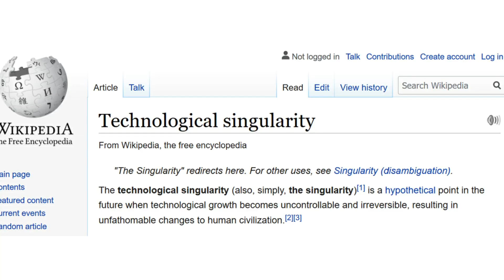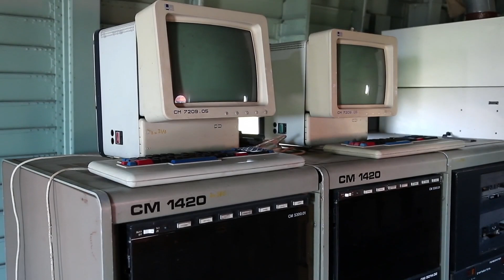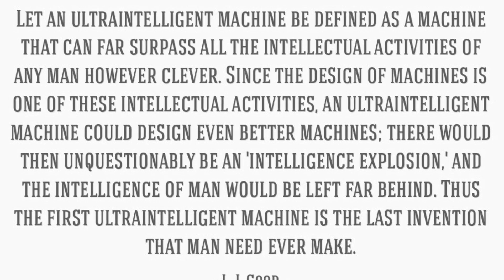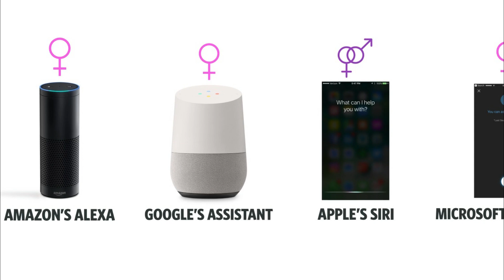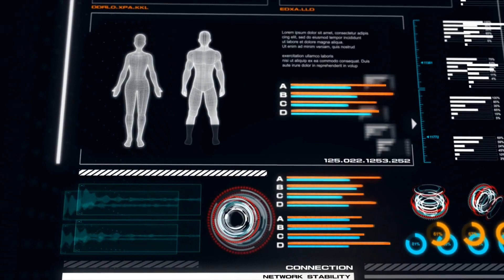Technological Singularity: Will We Be Replaced By Artificial Intelligence?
From the subtle advancements in technology to the birth of SKYNET! Join us as we explore facts about the Technological Singularity.

11. What is the Technological Singularity?
What's that? You don't know what it is? No worries, it is a pretty scientific term.
To quote Wikipedia, the Technological Singularity, "is a hypothetical future point in time at which technological growth becomes uncontrollable and irreversible, resulting in unfathomable changes to human civilization."

10. Where Are We Now In The Technological Singularity?
To fully understand how the Technological Singularity could happen, we need to understand where we are as a society that could lead us to the Technological Singularity future that many fear.

9. Intelligence Boom
The key word here to note is "IntelligenceBoom". No, I don't mean like our own brains exploding (that would be bad...), but rather, an boom of potential via Artificial Intelligence. This is one of the potential "outcomes" of a Technological Singularity.

8. Making A "Better Tomorrow"
There is another way that many dispute the Technological Singularity will come via A.I. and that's simply by creating an A.I. ourselves that goes far beyond what we intended it to be. Which may not be as far-fetched as you might think.

7. The Predictions Of Ray Kurzweil Part 1
If you're not familiar with ray kurzweil, you honestly should read up on him, he's not just another guy predicting the end of civilization, he's actually an engineer at Google, and sees himself as a Futurist. One who has made predictions in the past about technologies advances with  accuracy.

6. Robotics
When you think of the "future" that humanity "wants" and that various sci-fi and movies have "predicted", the obvious things you see are robots and people with robotic appendages. Let's look at robots first. The Technological Singularity notes that as robots get more advanced, humans will become less and less important. All part of the "A.I. Overlord" scenarios if you will. Then again, WE could be the robots, not unlike another robotic race with brilliant intelligence: The Borg.

5. Artificial Limbs and Cyborgs
One of the biggest and most worrying things about a person in regards to their life is the chance that they could lose a limb. The loss of a limb is something that cannot be overcome simply.

4. The Predictions Of Ray Kurzweil Part 2 ( ray kurzweil 2019)
But again, the question becomes, "How far are we from that future?" If Ray Kurzweil is to be believed, not as far as you think. For he believes a key part of the singularity will come in 2029, a mere decade in the future.

3. 2049
By 2049, humanity has become so intertwined with technology that it's hard to tell what's real, and what's not. For example, there are machines in this time period according to Kurzweil that can literally make just about anything the user wants. They're called Foglets, and they literally are around every person on Earth. They can make food so good you'll swear it's "natural" even though it's not.

2. Skynet
Yep, that's the "nuclear option". The notion that we as humans make a technology or intelligence so powerful that it realizes one day that humanity...is actually inferior to it. To which, it'll go to extreme lengths in order to make sure that humanity is wiped off the face of the Earth.

1. Will The Technological Singularity Happen?
That is the question, isn't it? is Judgment Day inevitable?

Video Chapters:
00:00 - Intro
00:15 - What is Technological Singularity
01:49 - Where are We Now in Technological Singularity
03:21 - Intelligence Explosion
05:15 - Making a "Better Tomorrow"
06:45 - The Predictions of Ray Kurzweil (Part 1)
07:32 - Robotics
08:58 - Artificial Limbs and Cyborgs
10:40 - The Predictions of Ray Kurzweil (Part 2)
12:01 - Year 2049
12:45 - Skynet
13:48 - Will the Technical Singularity Happen?